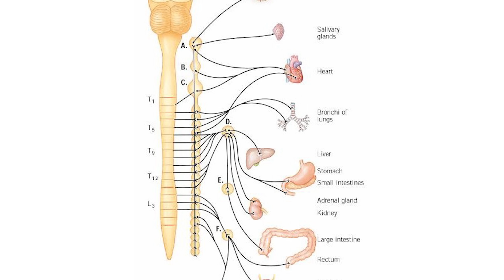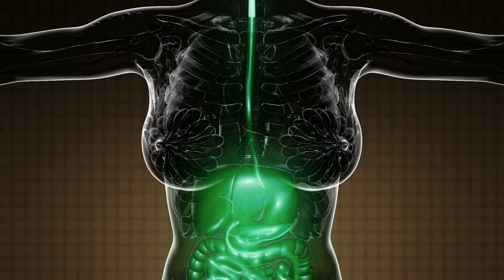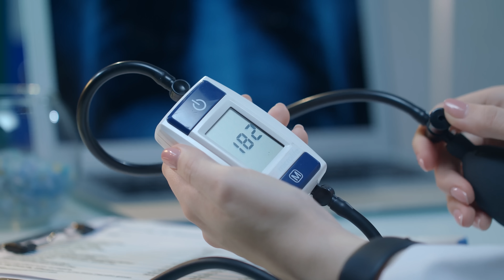THE TRUTH ABOUT COFFEE, THIS IS WHAT COFFEE ACTUALLY DO TO YOUR BODY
Dr. Carlos:
As a doctor, I often get asked about coffee and its effects on the body. There's a lot of conflicting information out there, so I wanted to share my thoughts on the subject.

First off, let's talk about caffeine. Coffee contains caffeine, a stimulant that can make you feel more alert and focused. It can also increase your heart rate and blood pressure. The effects of caffeine can vary from person to person, and it can take anywhere from 15 minutes to an hour for it to take effect.

Now, what about the relationship between coffee and chronic stress? While caffeine can give you a quick energy boost, it can also increase your cortisol levels, which can contribute to chronic stress. This is why it's important to be mindful of how much coffee you consume, especially if you're already dealing with chronic stress.

Next, let's address the link between coffee and headaches. While caffeine can help relieve headaches in some people, it can also trigger them in others. It's all about finding the right balance for your body.

What about the impact of coffee on thyroid problems? Studies have shown that high levels of caffeine intake can interfere with thyroid function, particularly in people with hypothyroidism. If you have a thyroid condition, it's important to talk to your doctor about how much coffee is safe for you to consume.

And what about ulcers? While coffee doesn't cause ulcers, it can irritate them and worsen symptoms. If you have an ulcer, it's best to avoid coffee altogether or consume it in moderation.

Finally, it's important to note that not everyone should drink coffee. Pregnant women, for example, should limit their caffeine intake to 200mg daily. People with anxiety disorders or heart problems may also want to avoid coffee, as it can exacerbate symptoms.

So, is coffee healthy? It really depends on the individual and their unique circumstances. As with anything, moderation is key. Saying The Ugly Truth About Coffee’s Effects On Your Body is to make a statement that highlights, excessive coffee consumption can have negative effects on the body. But in moderation, coffee can be a delicious and energizing part of a healthy lifestyle. It's all about finding the right balance for your body and listening to its needs.

Chapter
0:00 How you metabolize caffeine
0:37 How long does it take to kick in
1:30 What’s the max amount of caffeine you can take
2:01 The effects of caffeine
3:09 Coffee against headache
4:18 What happens with chronic stress
6:38 Do you have Thyroid problems?
7:10 Do you have a gastric ulcer?
7:48 Do you use sweeteners, sugar, or honey?
9:10 Who has to avoid coffee?

Film Director & Post Production: Pipe Orjuela Bustillo